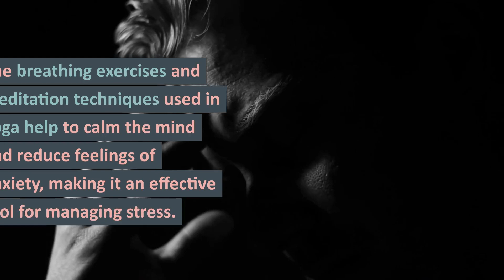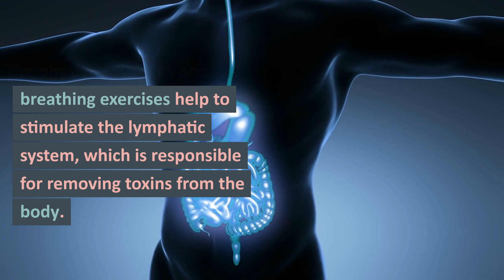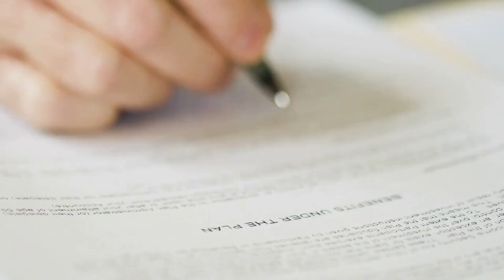The Benefit of Practicing Yoga